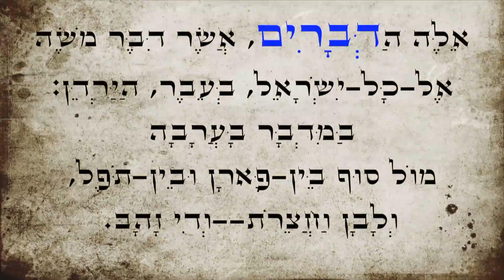Parashat Matot Masei 2021